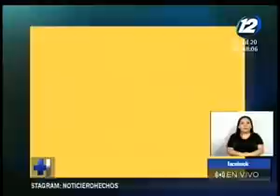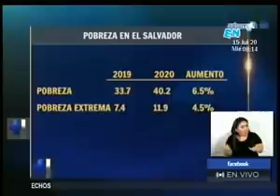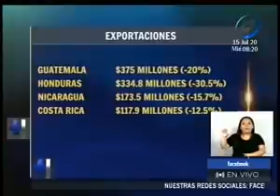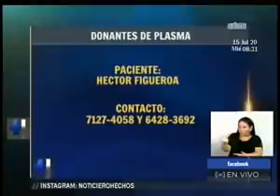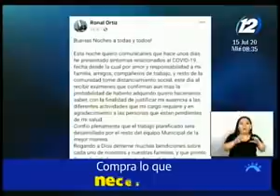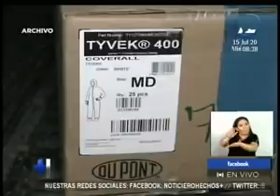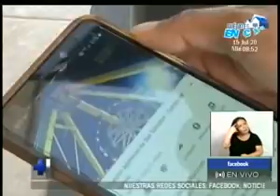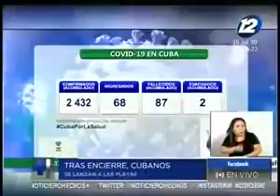Noticiero Hechos Estelar: Programa del 15 de Julio de 2020